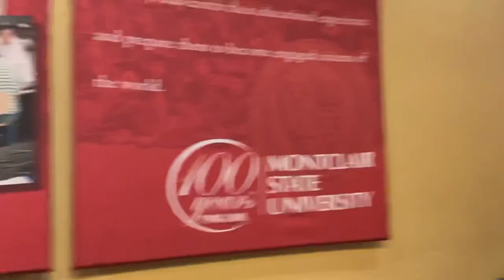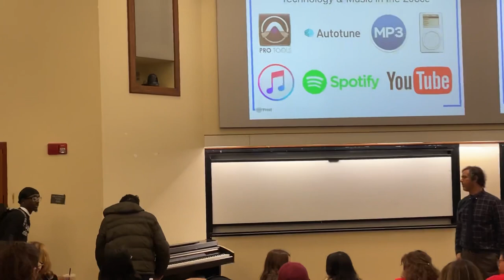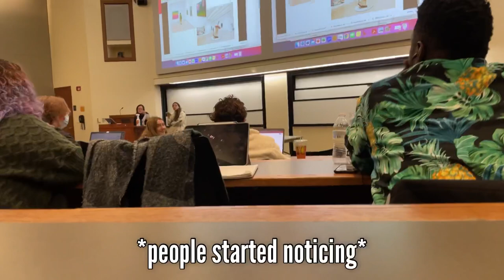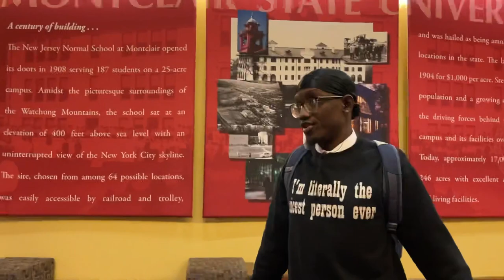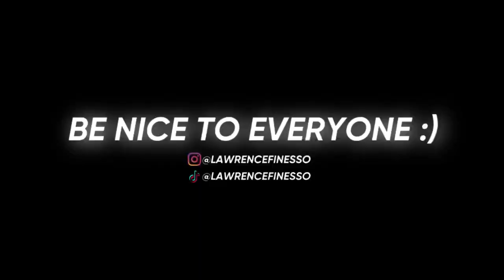Nerd Gets Pressed In Lecture Prank!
In this video I dressed up as a Nerd and went to college to do a lecture Prank! Enjoy :)

Nerd Falling In Lecture Prank!